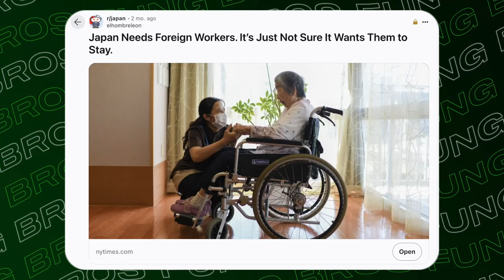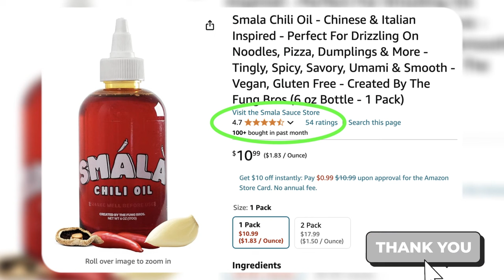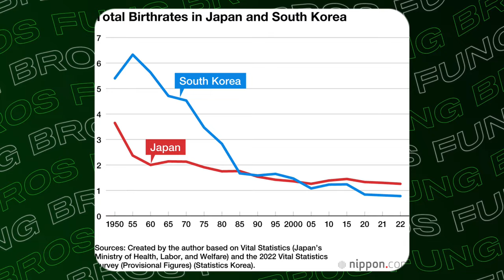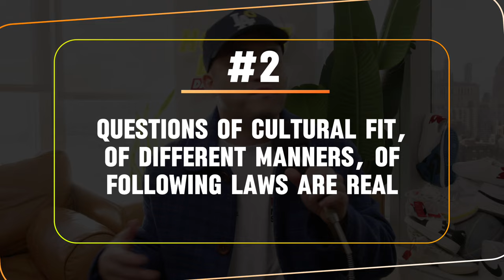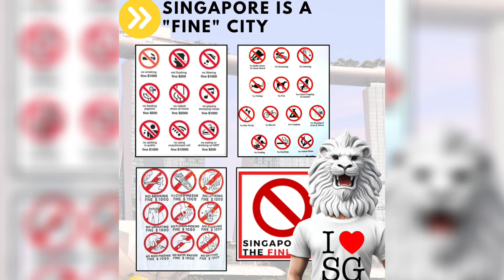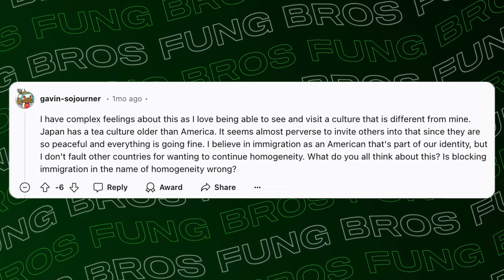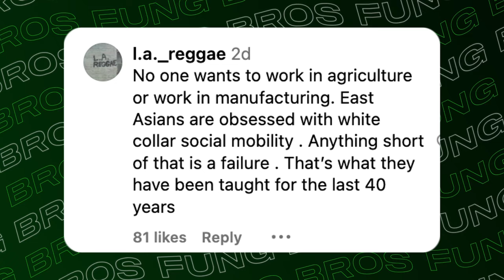Will Japan & Rich Asian Countries Welcome Immigrants?